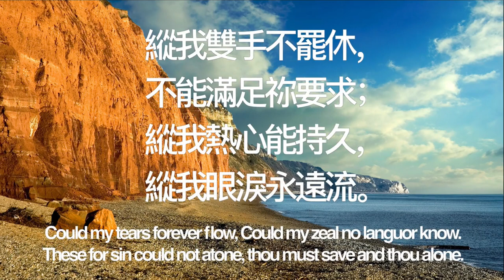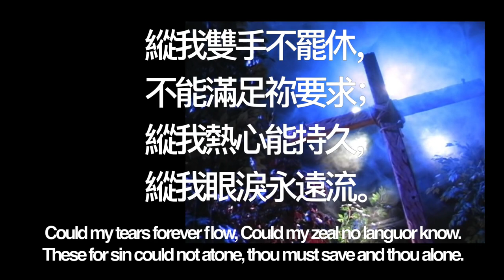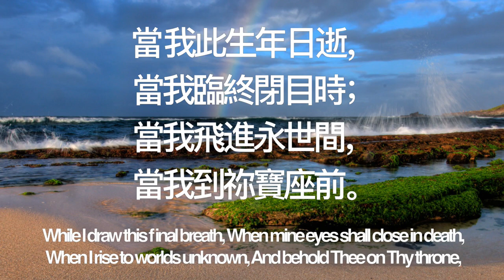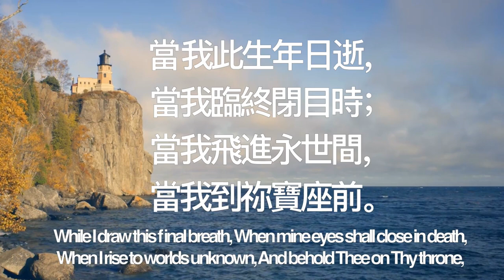B70 永久磐石 ROCK OF AGES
教會聖詩 Hymns for God's People

70 永久磐石

永久磐石為我開，
讓我藏身在祢懷；
願祢所流水與血，
解決我的眾罪孽。
贖我免去罪永刑，
救我脫離罪權能。

縱我雙手不罷休，
不能滿足祢要求；
縱我熱心能持久，
縱我眼淚永遠流。
仍不足以贖愆尤，
必需祢來施拯救。

當我此生年日逝，
當我臨終閉目時；
當我飛進永世間，
當我到祢寶座前。
永久磐石為我開，
讓我藏身在祢懷。

70 Rock Of Ages Cleft For Me

Lyrics:
1. Rock of Ages, cleft for me, Let me hide myself in Thee;
Let the water and the blood, From Thy wounded side which flowed,
Be of sin the double cure; Save from wrath and make me pure.
2. Could my tears forever flow, Could my zeal no languor know.
These for sin could not atone, thou must save and thou alone.
In my hand no price I bring, simply to thy cross I cling.
3. While I draw this final breath, When mine eyes shall close in death,
When I rise to worlds unknown, And behold Thee on Thy throne,
Rock of Ages, cleft for me, Let me hide myself in Thee.